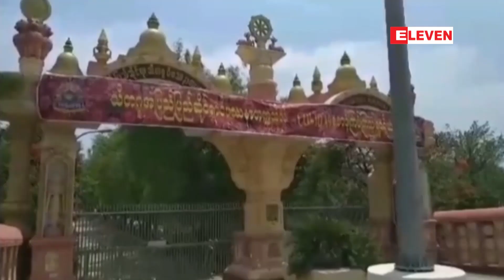စစ်ကိုင်းသီတဂူတွင် Quarantine ဝင်နေသည့် သူများ ရက်ပြည့်ပြီးနောက် နေရပ်သို့ ပြန်လည်ပို့ဆောင်မည်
စစ်ကိုင်းသီတဂူတွင် Facility Quarantine  ဝင်နေသည့် အိန္ဒိယမှပြန်လာသည့် သံဃာတော်၊သီလရှင်နှင့်လူပုဂ္ဂိုလ်များ Quarantine ရက်ပြည့်ပြီးနောက် နေရပ်သို့ ပြန်လည်ပို့ဆောင်မည် (ရုပ်သံ)

အိန္ဒိယနိုင်ငံကနေ ပြန်လည်ရောက်ရှိလာပြီးနောက် စစ်ကိုင်းတောင်ရိုး၊ သီတဂူကမ္ဘာ့ဗုဒ္ဓတက္ကသိုလ်နဲ့ သီတဂူအပြည် ပြည်ဆိုင်ရာဝိပဿနာတက္ကသိုလ်တွေမှာ Facility Quarantine  ဝင်နေတဲ့ သံဃာတော်၊ သီလရှင်နဲ့ လူပုဂ္ဂိုလ်တွေ quarantine ရက်ပြည့်ပြီဖြစ်တာကြောင့် နေရပ်ကို ပြန်လည်ပို့ဆောင်ပေးမှာဖြစ်တယ်လို့ သီတဂူအပြည်ပြည်ဆိုင်ရာဝိပဿနာတက္ကသိုလ်က အုပ်ချူပ်ရေးဆရာတော် ဒေါက်တာအရှင်သုန္ဒရက မိန့်ပါတယ်။

Zawgyi

စစ္ကိုင္းသီတဂူတြင္ Facility Quarantine  ဝင္ေနသည့္ အိႏၵိယမွျပန္လာသည့္ သံဃာေတာ္၊သီလရွင္ႏွင့္လူပုဂၢဳိလ္မ်ား Quarantine ရက္ျပည့္ၿပီးေနာက္ ေနရပ္သို႔ ျပန္လည္ပို႔ေဆာင္မည္ (ရုပ္သံ)

အိႏၵိယႏုိင္ငံကေန ျပန္လည္ေရာက္ရွိလာၿပီးေနာက္ စစ္ကုိင္းေတာင္ရုိး၊ သီတဂူကမာၻ႔ဗုဒၶတကၠသုိလ္နဲ႔ သီတဂူအျပည္ ျပည္ဆုိင္ရာဝိပႆနာတကၠသုိလ္ေတြမွာ Facility Quarantine  ဝင္ေနတဲ့ သံဃာေတာ္၊ သီလရွင္နဲ႔ လူပုဂၢဳိလ္ေတြ quarantine ရက္ျပည့္ျပီျဖစ္တာေၾကာင့္ ေနရပ္ကို ျပန္လည္ပို႔ေဆာင္ေပးမွာျဖစ္တယ္လုိ႔ သီတဂူအျပည္ျပည္ဆုိင္ရာဝိပႆနာတကၠသုိလ္က အုပ္ခ်ဴပ္ေရးဆရာေတာ္ ေဒါက္တာအရွင္သုႏၵရက မိ္န္႔ပါတယ္။